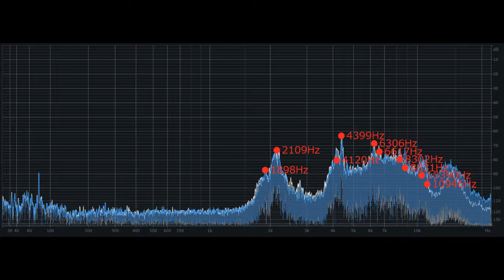小川～川音インセクトロジー～ヒグラシ - Stream - The sound of river Insectology - Tanna japonensis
岐阜県恵那市で収録した川の音を使いヒグラシの鳴き声を再現しています。

・0:00～1:30 川の音
・0:30～3:45 川の音をEQ処理した音(A)
・1:30～3:00 (A)を半音ピッチシフトしたもの
・3:00～4:30 ヒグラシの鳴き声（スペクトラム分析元の音源）
の順となっています。

HIROYUKI SUGAWARAさんのTYPE Bにインスパイアされて制作した「波音カンパノロジー」の続編となります。
カンパノロジー（鐘鳴学）に対してのインセクトロジー（昆虫学）というネーミングは正しいのかどうかは分かりませんが、そんなタイトルにしてみました。

”あれは眉や鼻を鑿で作るんじゃない。あの通りの眉や鼻が木の中に埋っているのを、鑿と槌の力で掘り出すまでだ。まるで土の中から石を掘り出すようなものだからけっして間違うはずはない”
夏目漱石「夢十夜」より

川の音に埋まっているヒグラシの声をEQとピッチシフトの力で掘り出す試みです。

レコーダー：ZOOM H3-VR (24bit/96kHz AmbiX収録)小川、SONY MZ-RH1 (16bit/44.1kHz リニアPCM収録)ヒグラシ
編集：1次AmbisonicsをZOOM Ambisonics Playerでバイノーラルに変換

【追記】
2020年9月6日放送 J-Wave RADIO SAKAMOTO デモテープオーディションのコーナーで優秀作品としてオンエアされました。

【再追記】
2021年1月3日放送 J-Wave RADIO SAKAMOTO デモテープオーディションのコーナーで年間優秀作品として再度オンエアされました。

The sound of the river is used to reproduce the bark of Tanna japonensis.
This is a sequel to "The sound of waves Campanology", which was inspired by HIROYUKI SUGAWARA's TYPE B.

Recorder: ZOOM H3-VR (24bit / 96kHz AmbiX recording)& SONY MZ-RH1 (16bit / 44.1kHz linear PCM recording)
EDIT: Convert 1st order Ambisonics to binaural with ZOOM Ambisonics Player

[Addition]
This sound source was broadcast as an excellent work on Ryuichi Sakamoto's radio program "RADIO SAKAMOTO".